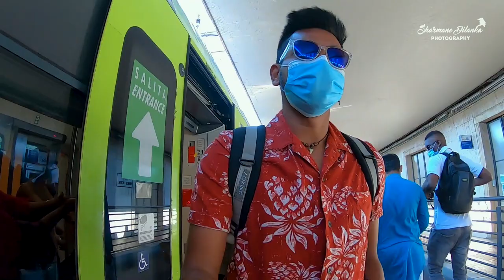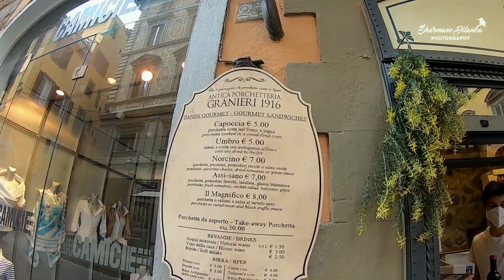Relaxing At Pontedera and Florence City Tour 🇮🇹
2020 after lockdown vacation at pontedera (60kms away from Florence) with full relaxation and my friend Koshala guided me at Florence like a city tour also as a food tour. We tried best foods in Florence.

I used NoCopyRightMusic.